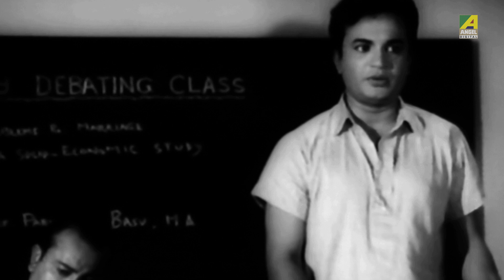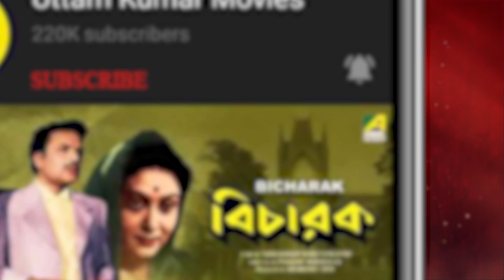Biye Niye Chatra Chatrider Moddhe Bitarka | Jiban Mrityu | Dramatic Scene | Uttam, Supriya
Watch the Dramatic Scene "Biye Niye Chatra Chatrider Moddhe Bitarka : বিয়ে নিয়ে ছাত্র ছাত্রীদের মধ্যে বিতর্ক" from Bengali movie "Jiban Mrityu". Starring Uttam Kumar, Supriya Devi & Others.

Movie : Jiban Mrityu
Language : Bengali
Producer : Santosh Kumar Banerjee, Nirmal Kumar Banerjee, Tapas Majumdar, Shakti Dutta
Director : Hiren Nag
Story : Biswanath Roy
Music Director : Gopen Mullick
Release : 1967
Star Cast : Uttam Kumar, Supriya Devi, Kamal Mitra, Bankim Ghosh, Tarun Kumar, Mihir Bhattacharya, N. Viswanathan, Dipak Mukherjee, Prashanta Kumar, Aparna Devi, Samita Biswas, Subrata Chatterjee, Monika Ghosh, Santha Devi, Dhiraj Das, Mani Srimani, Shishir Batabyal